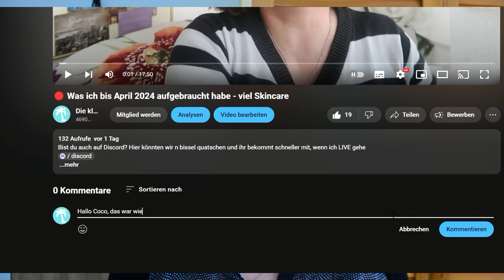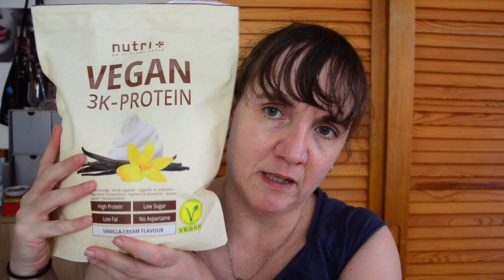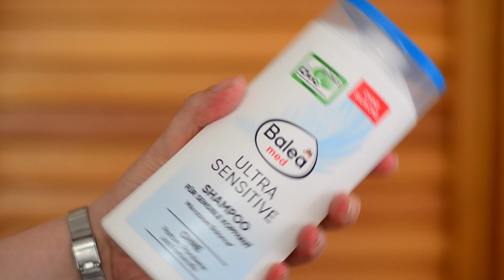MEINE absoluten FAVORITEN der letzten Zeit! August & September Favoriten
Der Sommer ist fast vorbei, hast du nicht auf das Gefühl das ging dieses Jahr sehr schnell? Ich seh mich noch Eiskaffee schlürfend mit meinen Sandalen durch den Tag laufend. Aber wenn wir uns Bernschneider anschauen, dann liebt der auch eher den Herbst. Und ich muss zugeben, die Hitze war dieses Jahr einfach super anstrengend.
Mein Podcast mit der lieben Simone, habe ich irgendwie vergessen. Ihr findet mich nun einmal pro Woche auf dem Kanal zusammen mit der lieben Simone. Ja, wir feiern unter anderem die Wochenmitte mit euch, also ein halbes geschafft. Wie oft haben mich meine Kopfhörer schon vor unangenehmen Sache gerettet. Und wenns nur das nicht hören von dummen Gesprächen im Fitnessstudio ist.

WERBUNG
Als Amazon Partner verdiene ich an qualifizierten Käufen
ZERO WASTE